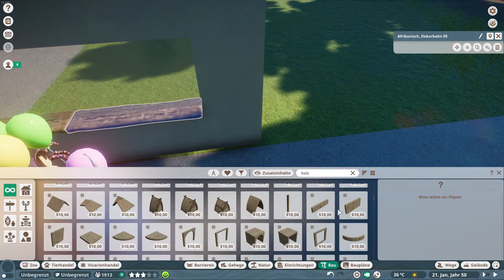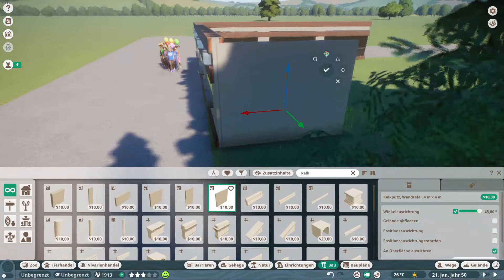Planet Zoo - Sokalizoo, Fennek